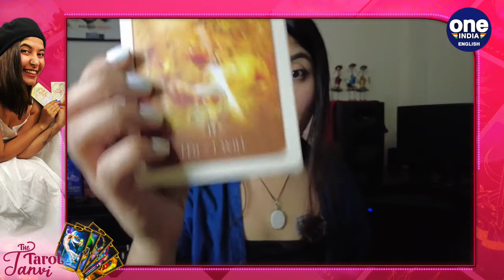Daily Tarot Readings: Imagine your life without a timeline | Oneindia News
Follow your own schedule. Make up your own game. It's fine to have a good time. It's fine to take a break. It's fine to take things slowly and deliberately. But don't measure yourself against others. Expect to face life's challenges in a different way or in the same amount of time as your peers. That isn't how life works. Instead, choose to live according to your own schedule.